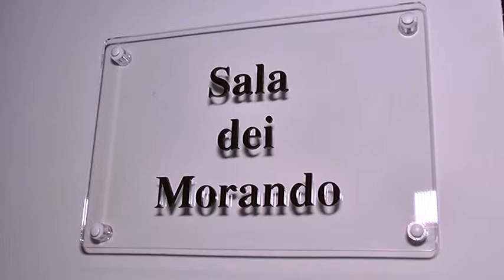Insediate le Commissioni consiliari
Con una serie di riunioni nella mattinata di lunedì 15 luglio, il Consiglio regionale ha eletto i presidenti e i vicepresidenti delle sei Commissioni permanenti, nonché delle Giunte per il regolamento e le elezioni.